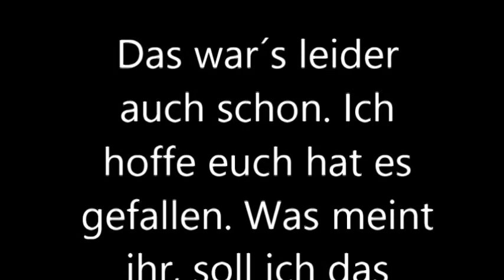Lustige Szenen von der wilden Kinotour (DWK4)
Ja, ich habe mal ein paar Szenen zusammen geschnitten, die ich lustig fand. Schreibt doch in die Kommentare, was ihr am Lustigsten fand

lg